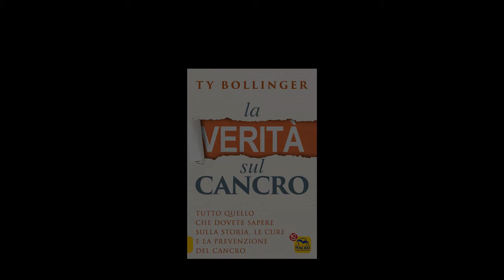Farmaci e chemioterapia. Funzionano?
Ty Bollinger intervista Chris Wark, guarito dal cancro rifiutando la chemioterapia. In questa intervista Chris racconta cosa ne pensa dei farmaci chemioterapici, se realmente funzionano.